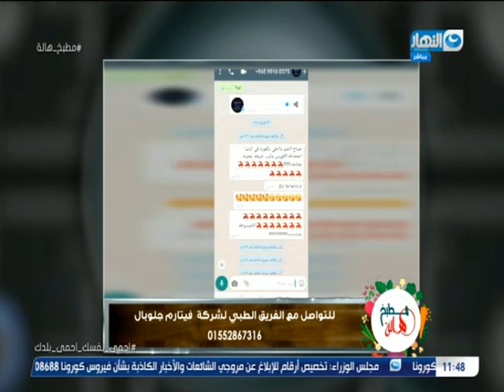مطبخ هالة مع الشيف هالة فهمى | الحلقة كاملة | فراخ مشوية فى 10 دقائق